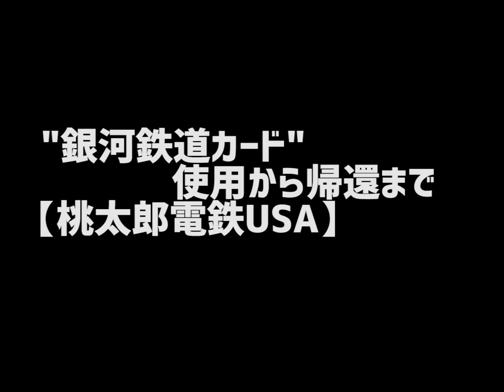【場面集まとめ】"貧乏神初登場"と悪行/"銀河鉄道カード" 使用から帰還まで/オープニングムービー/"ジャックポットカード" ラスベガスのカジノ駅【桃太郎電鉄USA】桃鉄 PlayStation2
毎日投稿をしております【場面集】を数本まとめた動画です

0:00 "貧乏神初登場"と悪行
2:07 "銀河鉄道カード" 使用から帰還まで
5:31 オープニングムービー
7:43 "ジャックポットカード" ラスベガスのカジノ駅

スゴロク型ボードゲーム 桃太郎電鉄USA（PlayStation 2/ハドソン）のプレイ動画です